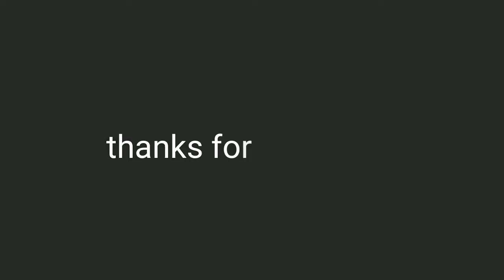Banjir Perum BCM Bumi Cikarang Makmur kabupaten Bekasi || 25 Februari 2020